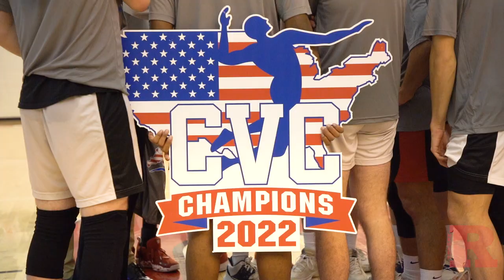2022 Rutgers-Newark Awards Banquet Highlight Video